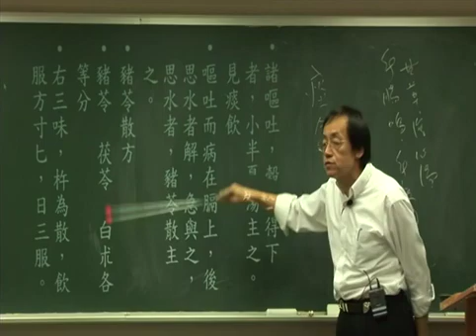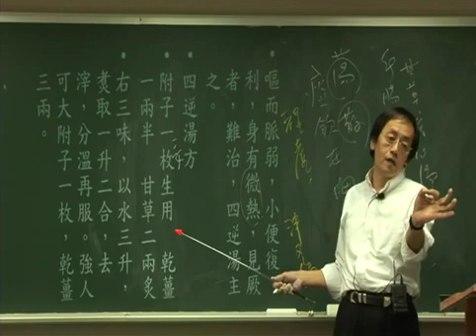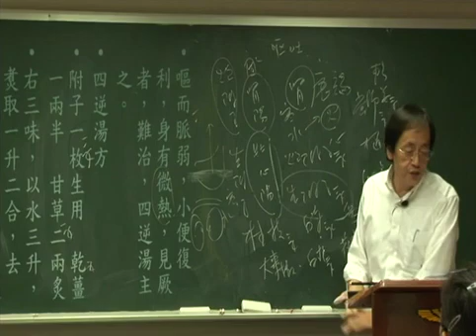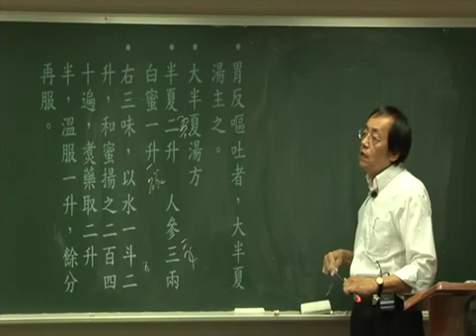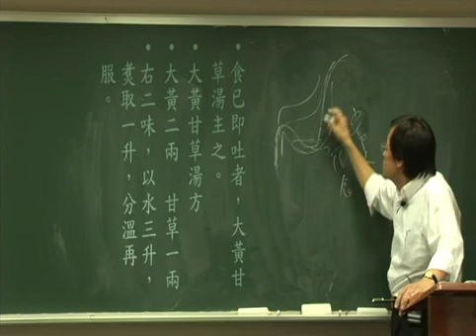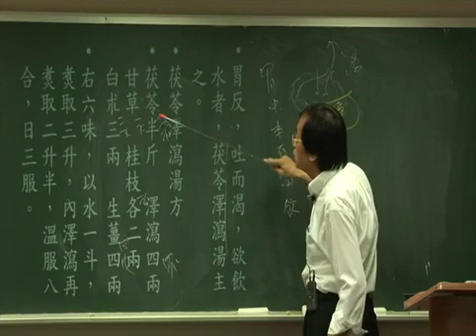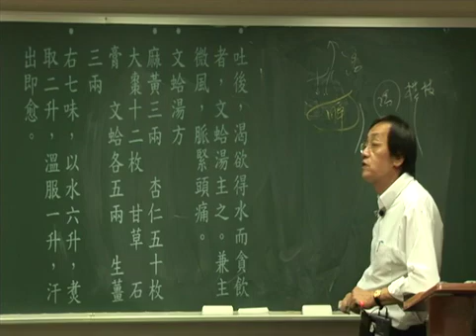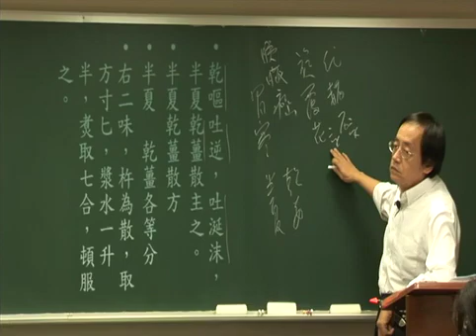倪海厦 人纪 金匮要略 59